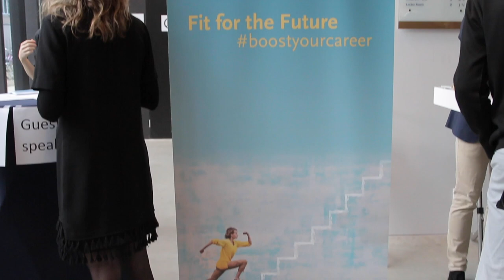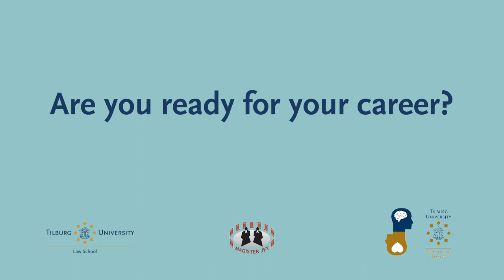Aftermovie Fit for the Future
Aftermovie TLS Fit for the Future event 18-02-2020